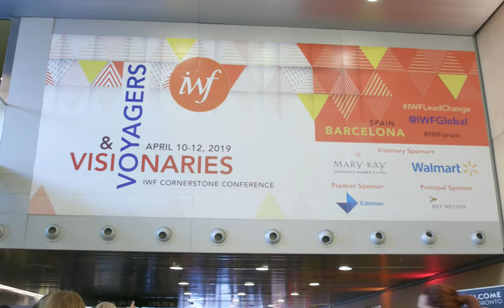2019 IWF Cornerstone Conference Highlights - Barcelona, Spain